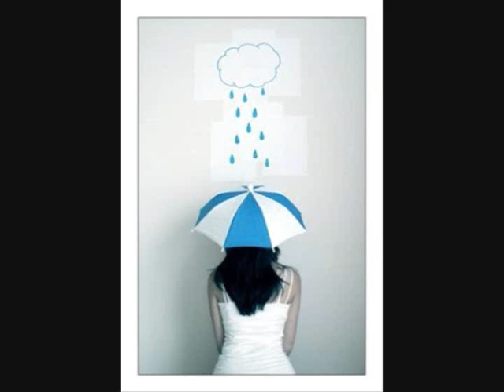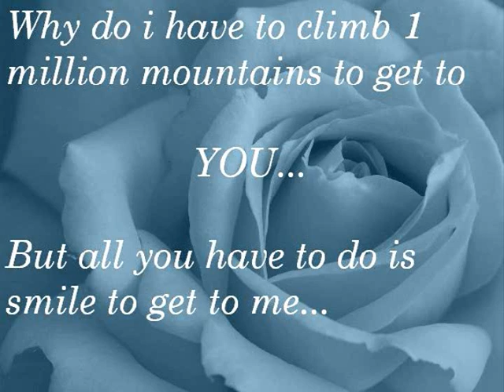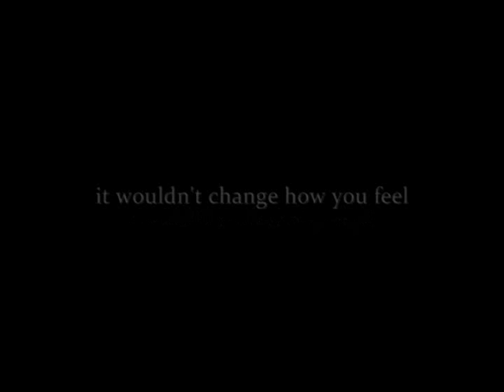everything changes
A video I made to someone with the song everything changes by staind.